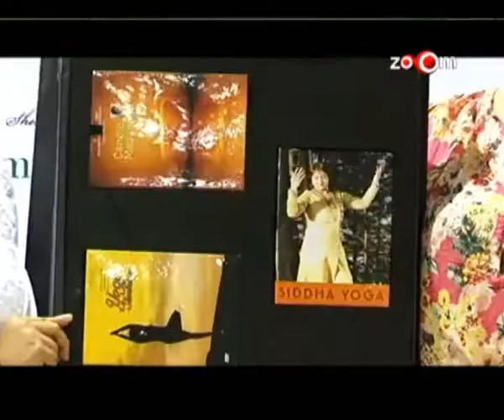Yana Gupta at a yoga DVD launch